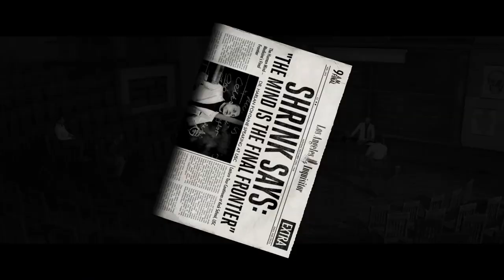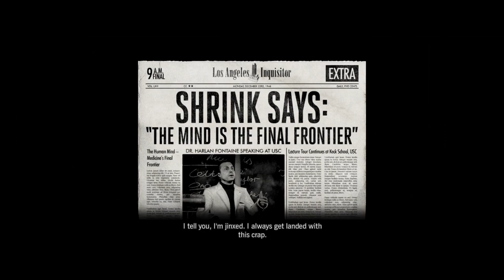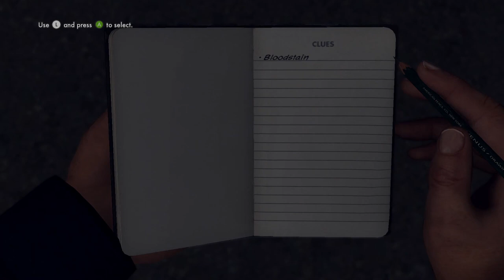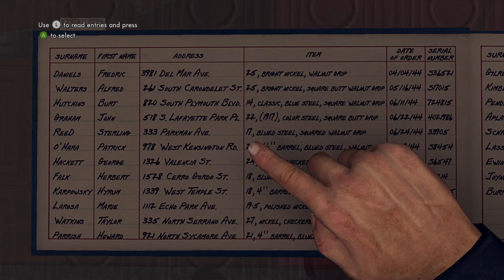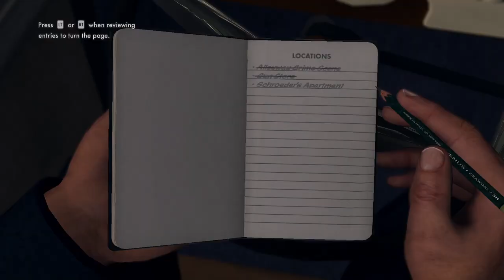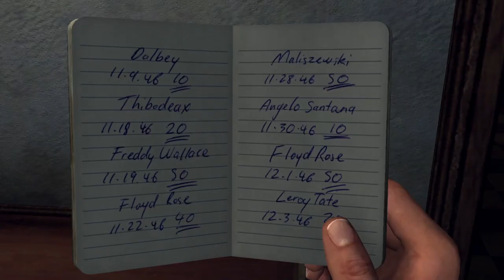L.A. NOIRE IN DA HOOD - TOP FLIGHT SECURITY OF DA WORLD - PART 1